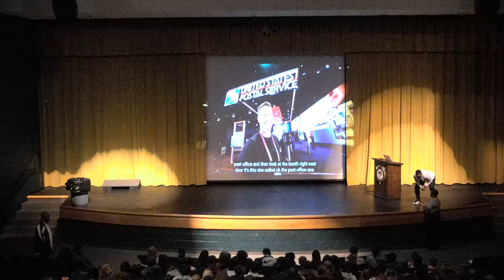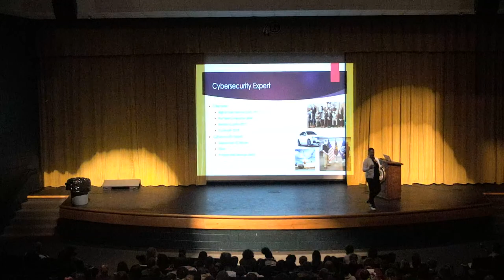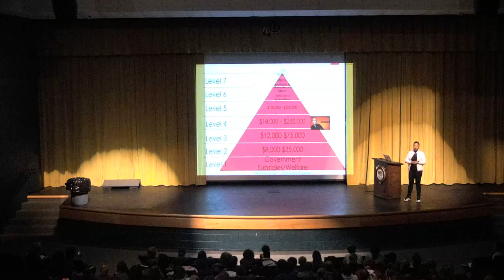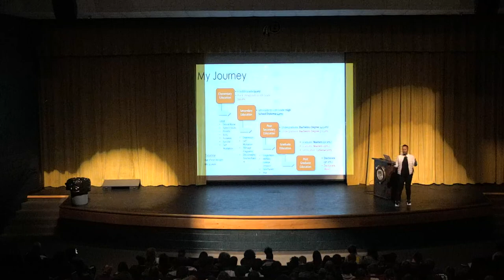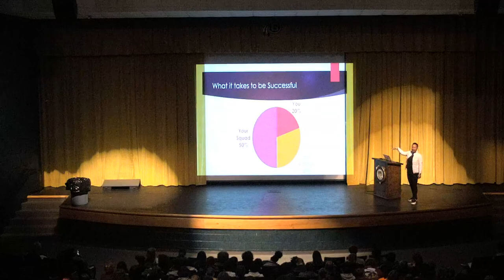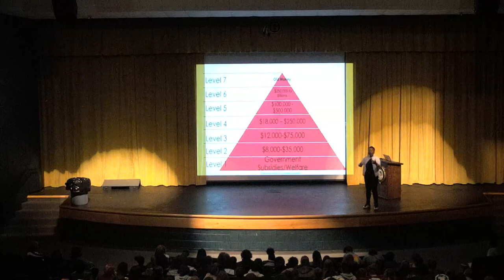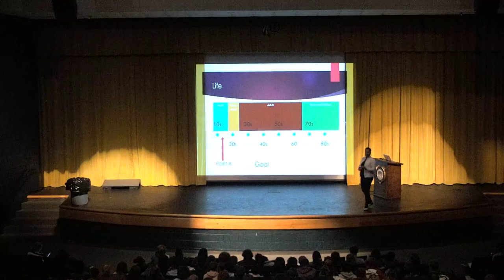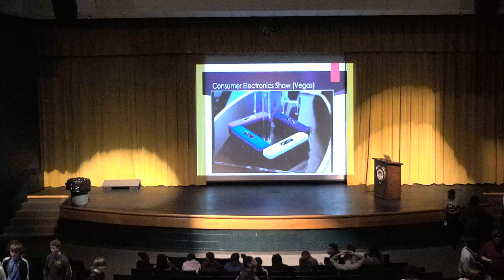Dr. Cynthia Valentine Sutherland - Lecture Series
Gaffney High School
Gaffney, SC